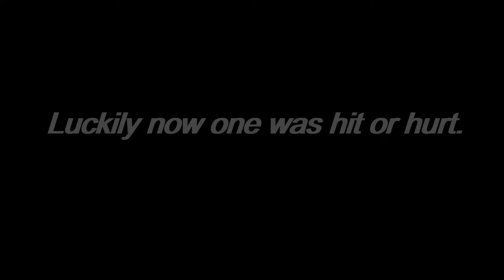Fun on I20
My daughter following me in my car on I20 in Texas.